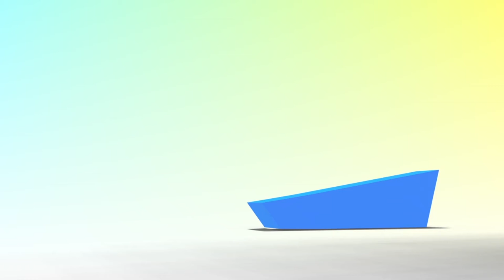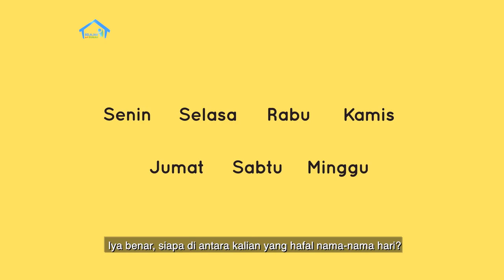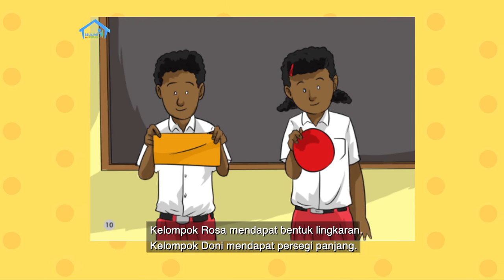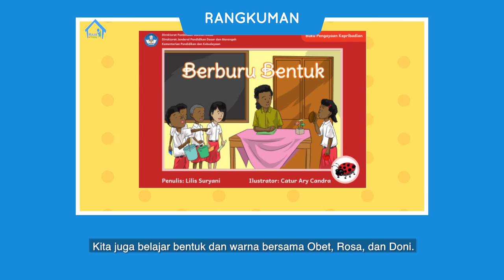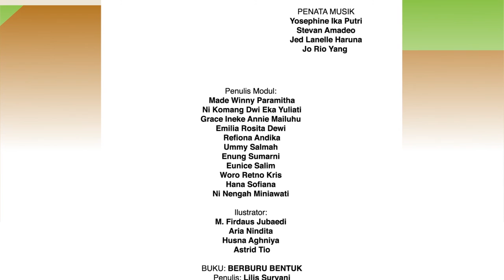BDR | SD Kelas I | Episode 4 - Mengenal Posisi Benda Di Dalam Rumah dan Peletakannya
"Bertemu lagi dengan Kiki. Kali ini lewat episode “Mengenal Posisi Benda di Dalam Rumah dan Peletakannya", kamu akan diajak mengenal benda-benda yang harus diletakkan di tempat aman, serta mengenal posisi benda dengan arah, yaitu di luar dan di dalam. Ikuti tayangannya dalam program Belajar!"

Literasi
-Mengenal konsep hari pada kalender.
-Mengenal aturan meletakkan benda di rumah agar di tempat aman.
-Membaca terbimbing, buku bacaan “Berburu Bentuk”.
-Menulis tokoh kesukaan dan bagian yang disukai pada cerita.
-Menjawab dengan lisan pertanyaan terkait isi cerita.

Numerasi
-Mengenal posisi benda di dalam dan di luar.

Penguatan Karakter
-Rasa ingin tahu.
-Gotong royong.

Kunjungi portal Rumah Belajar di
Web: belajar.kemdikbud.go.id